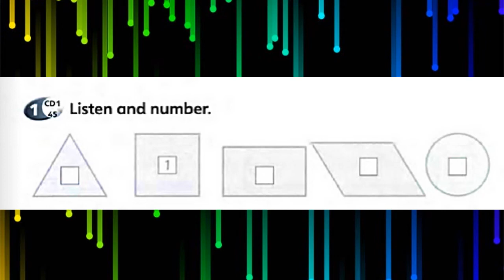SUPERMINDS WORKBOOK 1A PAGE 30